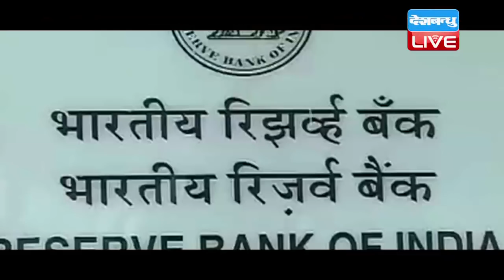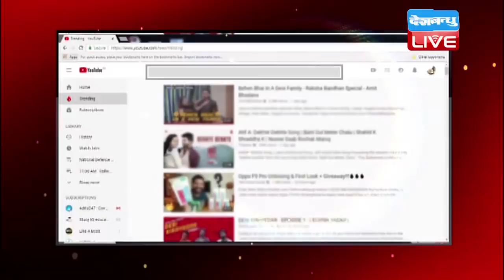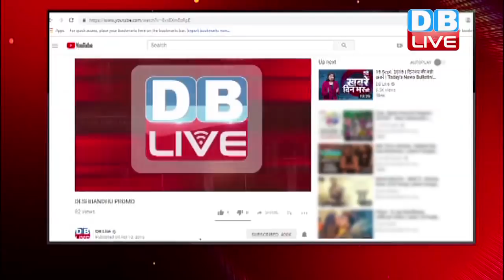CBI के बाद अब RBI में बवाल | RBI में सरकार के हस्तक्षेप का विरोध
सीबीआई में जारी घमासान को लेकर पहले ही मोदी सरकार की चौतरफा अलोचना हो रही है कि...अब रिजर्व बैंक ऑफ इंडिया को लेकर सरकार के सामने नई मुसीबत खड़ी हो गई है...डिप्टी गवर्नर विरल आचार्य के बाद अब बैंक के बड़े अधिकारियों ने भी सरकार के खिलाफ मोर्चा खोल दिया है...उनके साथ कर्मचारी यूनियन ने पत्र लिखकर..बैंक के कामकाज में हस्तक्षेप ना करने की चेतावनी दी है...कर्मचारियों का कहना है कि...अगर सरकार ने दखलअंदाजी बंद नहीं की, तो बुरे परिणाम होंगे।